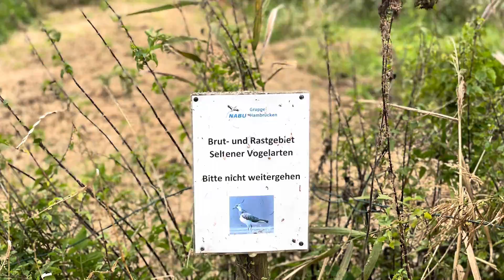08.10.2021 @ Saalbachniederung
A beautiful autumn day invites you to take a long walk. After 1.5 hours we reach the Saalbach lowland in beautiful Hambrücken, surrounded by forests / meadows and fields.
If you are looking for peace and quiet in the middle of nature, you will get your money's worth at this place of power.